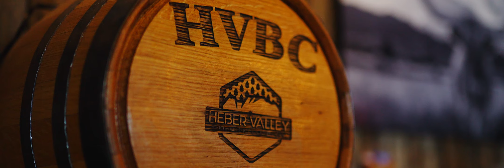Website Banner Loop Fall 2022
Fall views of the Heber Valley.